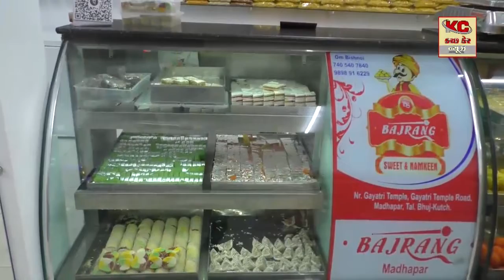રાપર શહેર મા માર્ગ પર અવરોધ ઉભો કરતા રખડતા ઢોરો